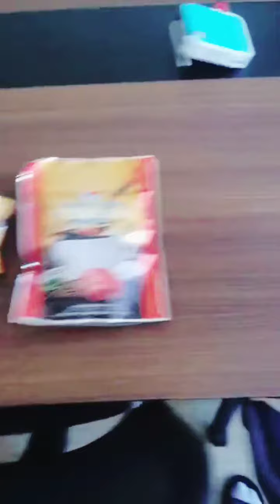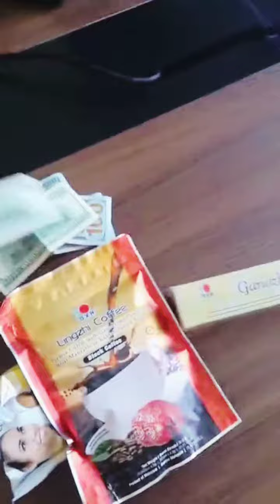شرح بسيط لمشروع DXN فقط بدقيقتين ✅🚀